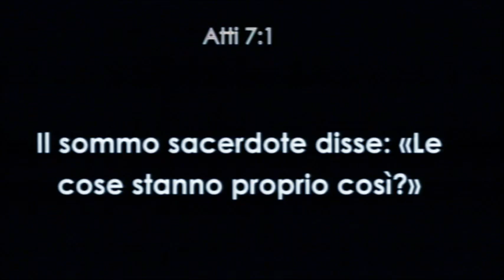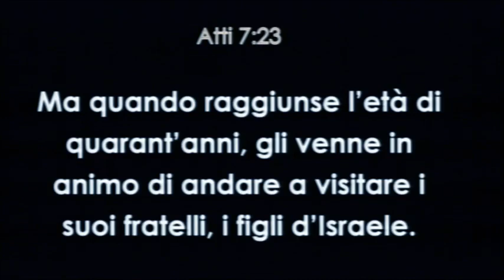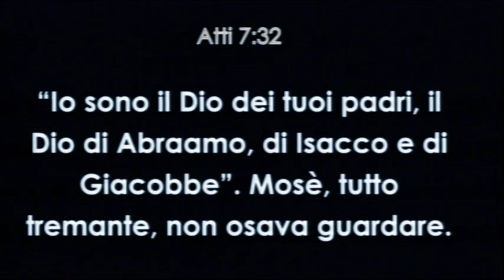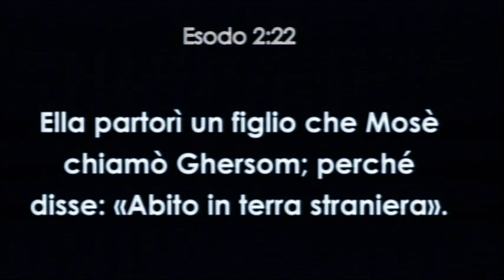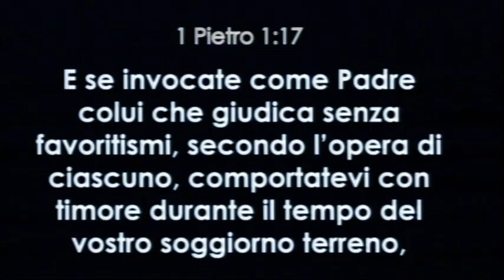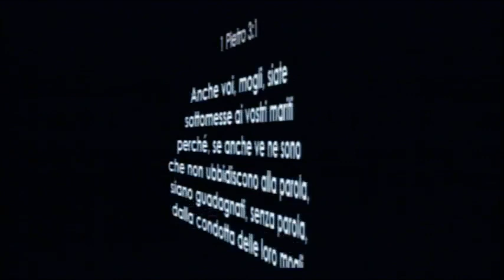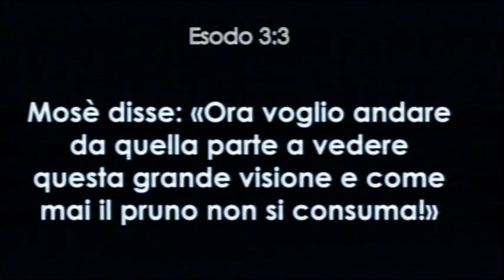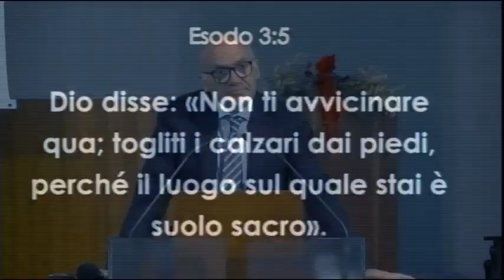Impariamo a incontrare Dio nella nostra quotidianità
Dobbiamo imparare a nutrirci di tutta la bibbia, anche di quelle parti che non ci sono congeniali

Meditazione a cura del Past. Daniele Benini registrata presso la comunità di Cesena il Sabato 21 Agosto 2021